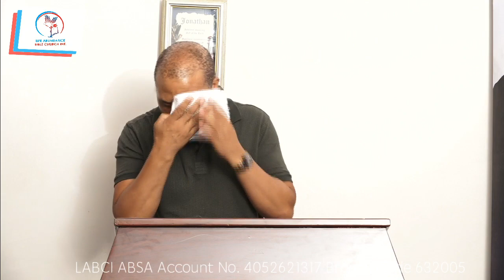Bishop SB Zikhali : The second coming part 2-The nature of God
Bishop SB Zikhali
The Second coming part 2 - The nature of God
LABCI studios
Empangeni
RSA -kzn